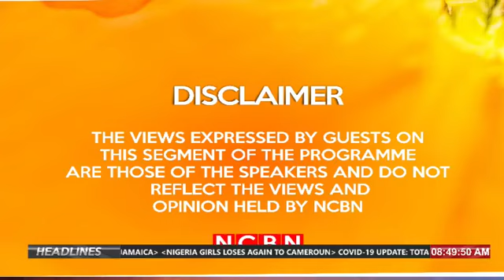JUNE 12 PROTEST, INSECURITY AND THE STATE OF THE NATION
The Nigeria Custom Broadcast Cooperation sought to know my view on Nigeria's democracy day and the political crisis across the country.